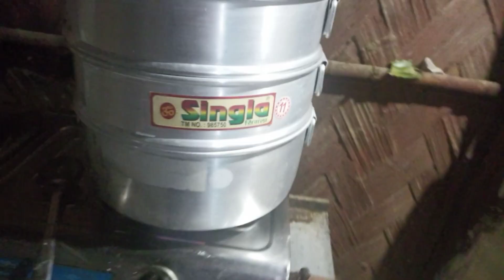আজি তামাম ধামাকা ঘুৰাই আহিল/Baby momo বনালে । প্রথম বাৰ গাহৰি MoMo খাম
আপোনালোকে মোৰ ভিডিওটি  চাই কেনেকুৱা পালে জনাব না পাহৰি ।

# daily
daily vlog
# viral
virals video